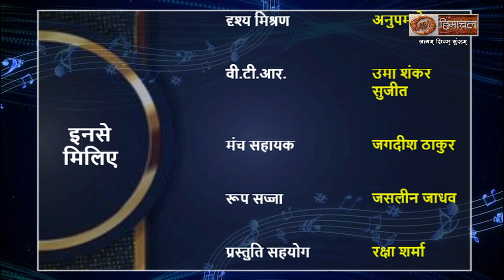इनसे मिलिए (संगीत मेरी पहचान )